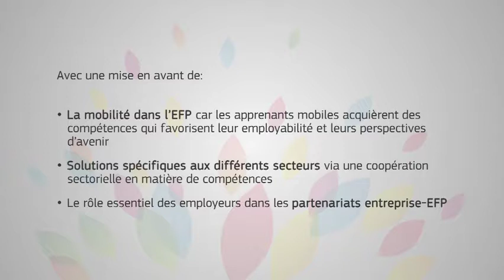European Vocational Skills Week 2017